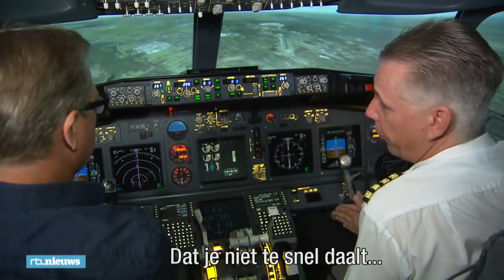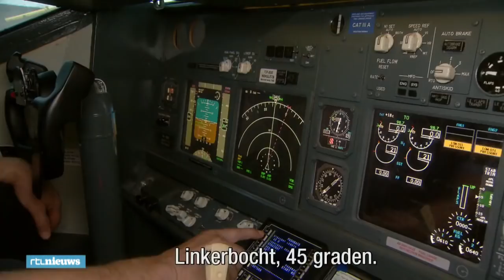Hoe moeilijk is het om een passagiersvliegtuig te besturen? - RTL NIEUWS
Vorige week stal een medewerker van een vliegveld een passagiersvliegtuig. Hij haalde er stunts mee uit en crashte uiteindelijk met het toestel. De man had voor zover bekend geen vliegervaring. Kan iedereen zomaar een groot vliegtuig besturen?